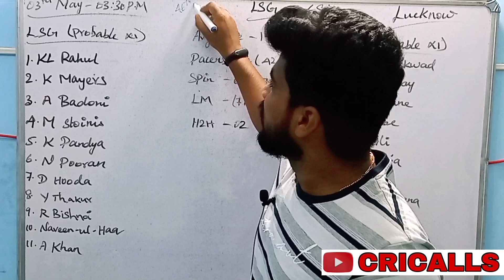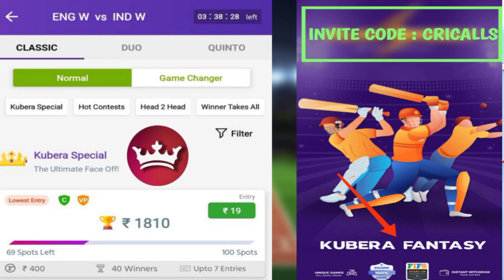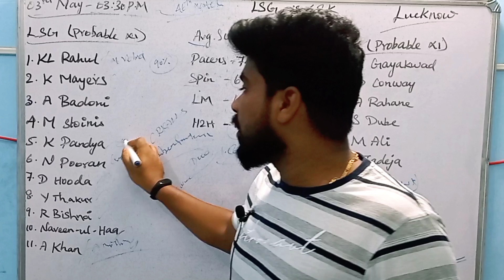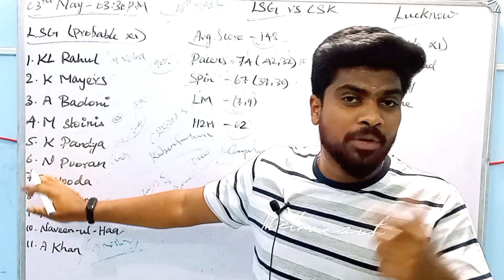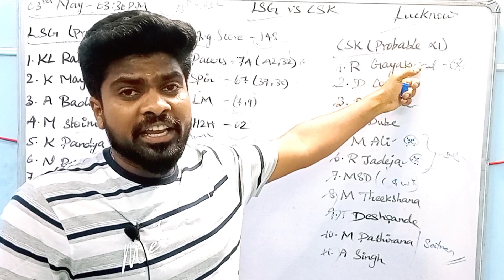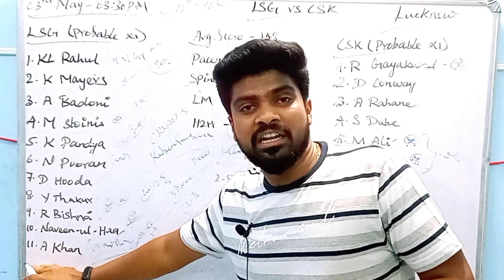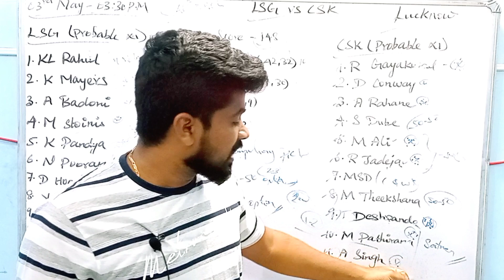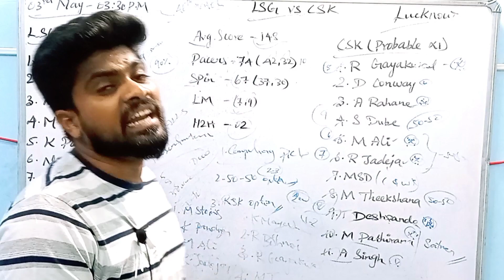LKN vs CSK TATA IPL 45th Match full preview Tamil|Board preview|Dream11 Tips|C&VC options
Kubera App

MYMASTER11 App

FANADDA App

Sportasy App